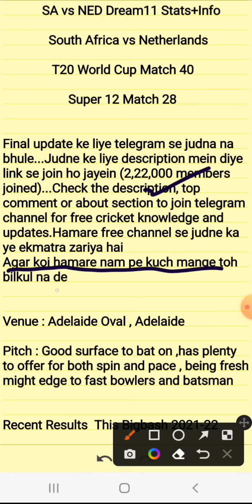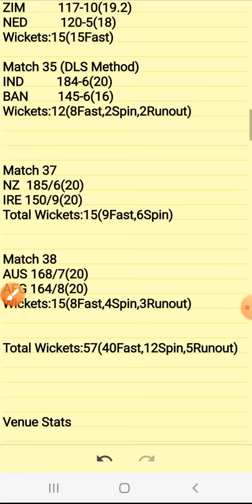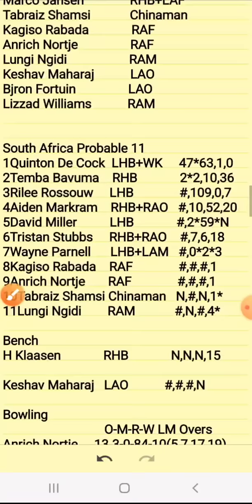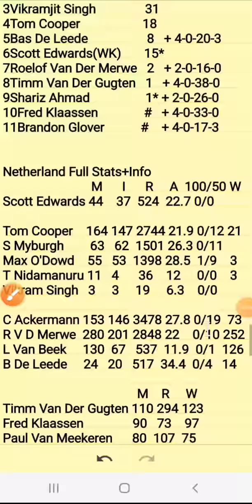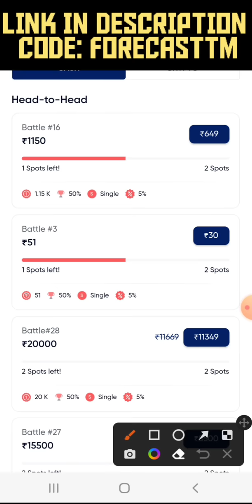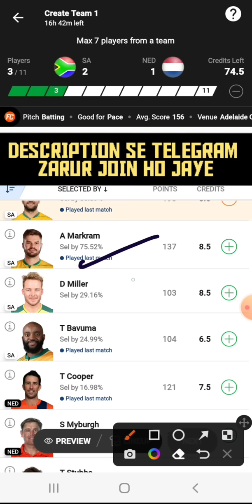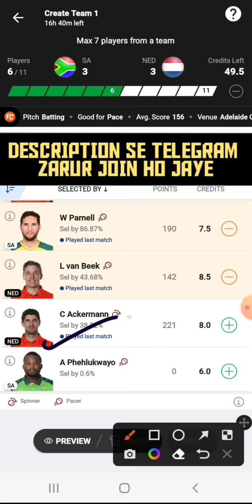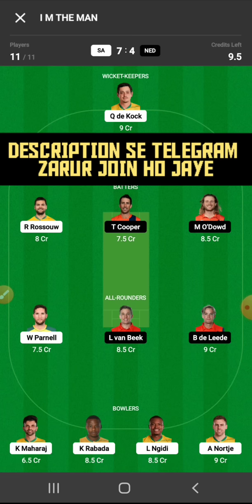SA vs NED Dream11|SA vs NED Dream11 Prediction|SA vs NED Dream11 Team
SA vs NED Dream11|SA vs NED Dream11 Prediction|SA vs NED Dream11 Team| is match of sa vs ned dream11 cpl and includes match preview for sa vs ned dream11 from the sa vs ned t20 world cup

Code:FORECASTTM

Code:FORECAST

Code-FORECAST

dream11
cric11forecast

1. This analysis  is based on my

2.Dream11 takes great care to comply with all central and state legislation in India to ensure that  users are fully protected. Every contest on  platform is carefully designed to comply with applicable statutes and regulations in India.